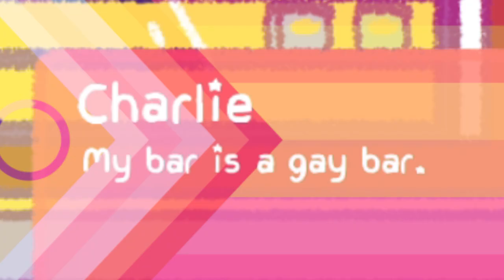A Slight Peacefulness | Impurrfect Furtopia | Chapter 4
Ruin